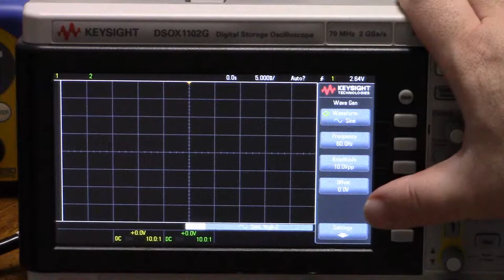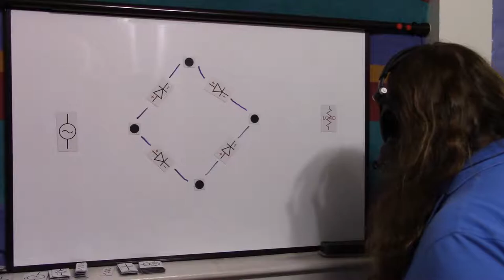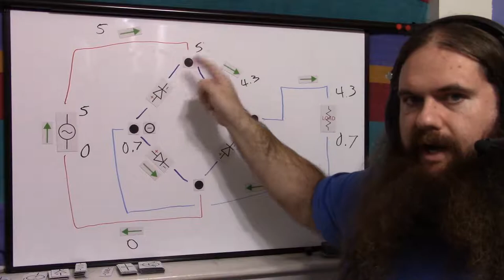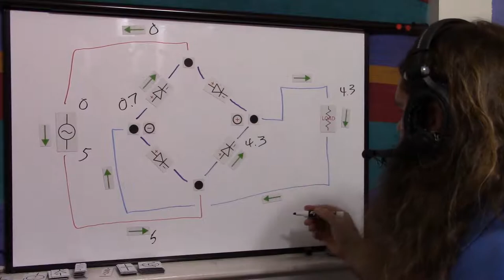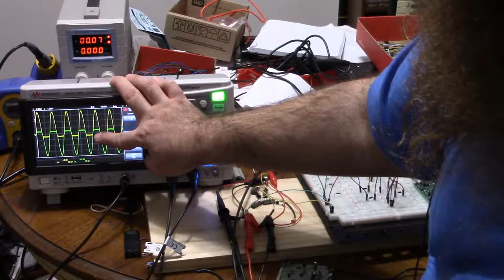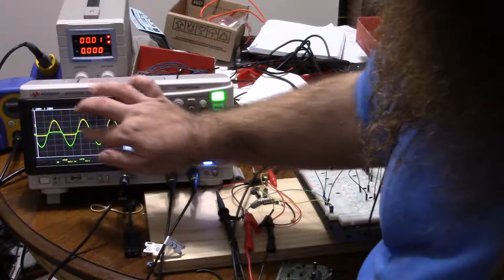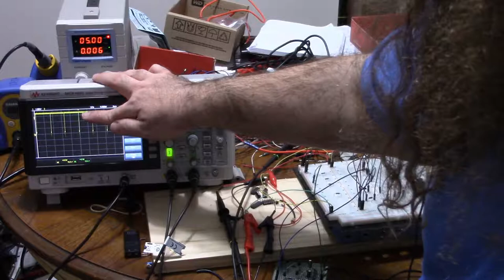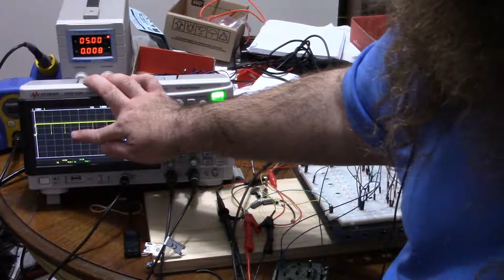Full Bridge Rectifier - Power Supply AC To DC - Simply Put